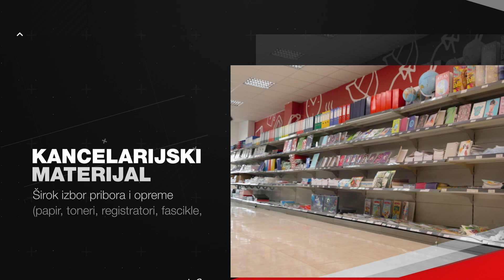Svježe ideje za uspjeh - faceart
Mlad i dinamičan tim ljudi okupljen u cilju ponude inovativnih i kreativnih rješenja uz ulaganje u najsavremenije mašine i tehnologiju - jedinstvene na ovim prostorima koje pružaju visoku kvalitetu proizvoda, zadovoljavajući tako i najzahtjevnije potrebe klijenata.

faceart.ba